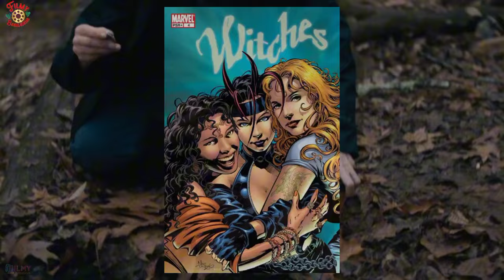Agatha All Along Episode 1 & 2 Explained in Bangla | Filmy Bangladeshi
Agatha All Along, Marvel Cinematic Universe এর 11th television series. যা সরাসরি MCU এর 1st disney+ show Wanda Vision এর ডিরেক্ট সিকুয়েল। আমি ধরে নিচ্ছি যারা এই ভিডিওতে ক্লিক করেছেন তারা সবাই Wanda Vision দেখেছেন, এবং সেই সিরিজটির শেষে Agatha কিংবা Agness এর সাথে আসলে কি ঘটেছে তা সবাই জানেন। Agatha All Along এর আজ ২টো episode মুক্তি পেয়েছে। এপিসোড ২টোর নাম Seekest Thou the Road এবং Circle Sewn with Fate Unlock Thy Hidden Gate. আমি জানিনা, আপনারা কতজন এই সিরিজটা দেখছেন? আপনাদের অগাথা অল অ্যালং দেখানোর জন্য marvel television স্বয়ং Kathryn Hahn কে নগ্ন করে এই সিরিজের ১ম এপিসোডেই উপস্থাপন করেছে। সত্যি, Disney’র pg-13 রেটিংয়ের এই শোয়ে marvel creator এর এমন বোল্ড ডিশিসান, তাদের ডেসপারেশন প্রমাণ করছে। যাই হোক,   Wanda Vision এর শেষে আমাদের সবার প্রিয় Mommy Scarlet Witch, Agatha’র সমস্ত Power কেড়ে নিয়ে তাকে একটি Magic Spell এ আটকে westview টাউনে বন্দী করে রেখেছিলো। Doctor Strange Multiverse of Madness এ Wanda Maximoff মারা যাবার পর, পুরো Agatha All Along সিরিজটি জুড়ে আমাদের দেখানো হবে, কিভাবে Agatha, Wanda’র স্পেল থেকে মুক্ত হয়ে নিজের পুরোনো পাওয়ার ফিরে পাচ্ছে। কিন্ত MCU এর সামনে যখন Avengers Doomsday আর Secret Wars এর মত সিনেমা আসতে যাচ্ছে, এই বিশাল multiversal saga ‘য় agatha all along এর স্থান কোথায়? আমার মত কন্টেন্ট ক্রিয়েটর ছাড়া নরমাল মার্ভেল ফ্যানেরা এই সিরিজটা কেন দেখবে?  চলুন প্রিয় বাংলাভাষী marvel fan, agatha all along এর episode 1 ও episode 2 explain করতে করতে এই বিষয়ে জানা যাক

©Filmy_Bangladeshi